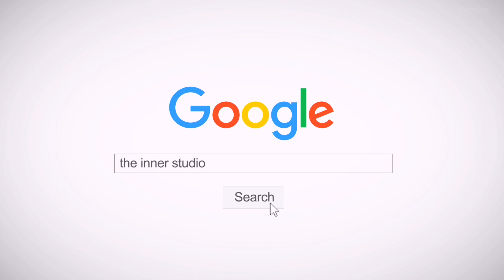INNER KIDS | LOOK WHAT YOU MADE ME DO